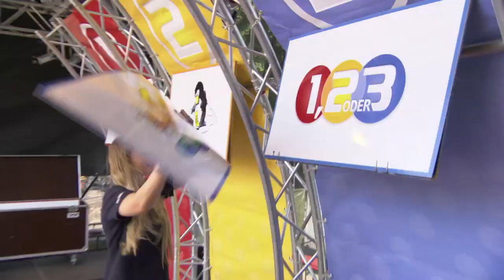1, 2 oder 3 Live-Show Trailer by himmelunderde.de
1, 2 oder 3-Spielshow | Piet Flosse persönlich
„Ob ihr wirklich richtig steht, seht ihr wenn das Licht angeht!“

Bei der 1, 2 oder 3-Show treten 3 Teams gegeneinander an. Das Publikum wird aktiv in das Showgeschehen eingebunden, feuert seine Teams an und gibt den einen oder anderen Tipp ab. Aber: „Ob ihr wirklich richtig steht … seht ihr wenn das Licht angeht!“ So heißt es nach jeder Frage. Und nur die Kandidaten, die auf dem richtigen Feld stehen, dürfen sich einen Ball holen. Finales Siegerteam ist das Team mit den meisten Bällen!

Unverzichtbar ist dabei natürlich die beliebte blaue Robbe „Piet Flosse„! Piet bereichert die Quizshow on-air mit Elton und off-air mit unserem Moderator um die ein oder andere schräg-witzige Einlage. Ein Foto mit ihm beim Meet&Greet ist eine bleibende Erinnerung!

Daten Bühnenshow:
– ab einer Bühnengröße von 6x8m
– 4  Shows pro VA-Tag á 30-45 Minuten
– technische Voraussetzungen auf Anfrage

Ab sofort buchbar!
„1, 2 oder 3“-Fußball-Show mit DFB-Maskottchen Paule!

Specials:
Weihnacht | Gala

Individuell:
Ihre individuelle Masterfrage